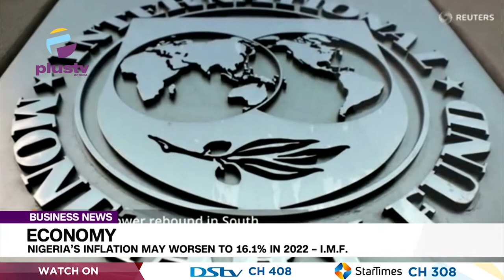Economy: Nigeria’s Inflation May Worsen To 16.1% In 2022 – I.M.F. | BUSINESS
The International Monetary Fund has projected that Nigeria’s Consumer Price Index will hit 16.1 per cent in 2022.